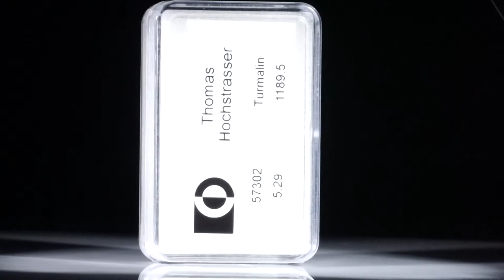Turmaline, rund facettiert, 5.29ct.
57302 Turmaline, rund facettiert, 5.29ct. Durchmesser ca. 3mm, 1.06g CHF 1189.